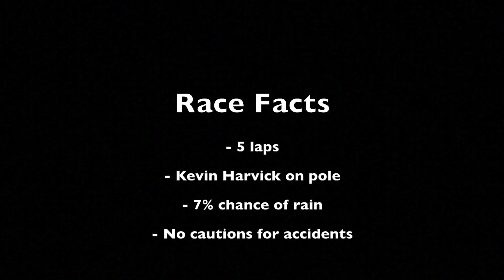1/87 NASCAR Stop Motion Race @ SCTTS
The 1/87 diecast take to the track for the first time at South Carolina TableTop Speedway. In a short 5 lap race, who will take home the win?

The next NLS race should be out next weekend, assuming that nothing gets in the way.